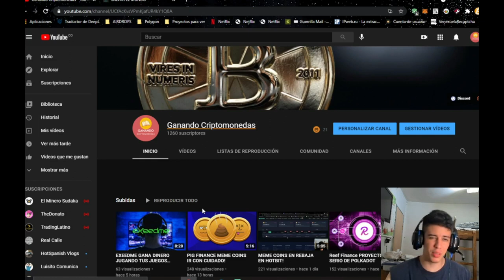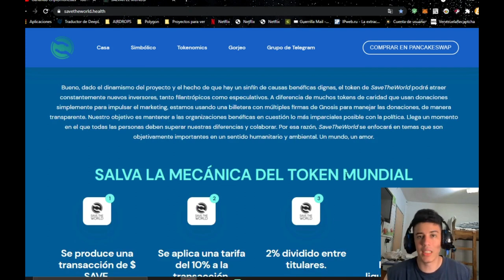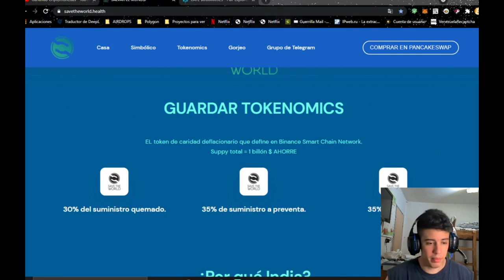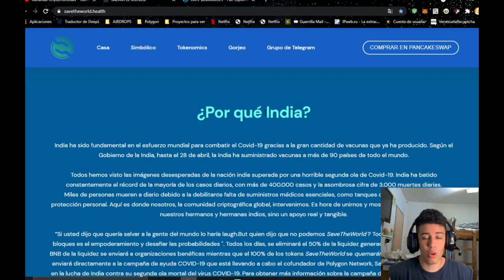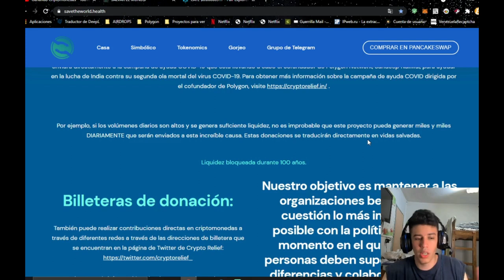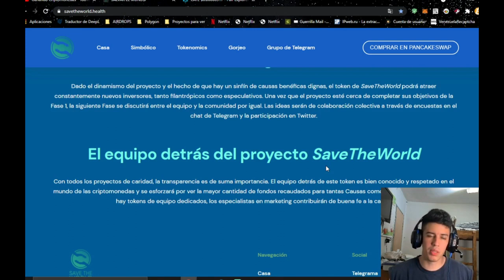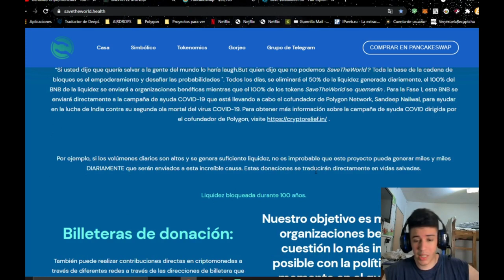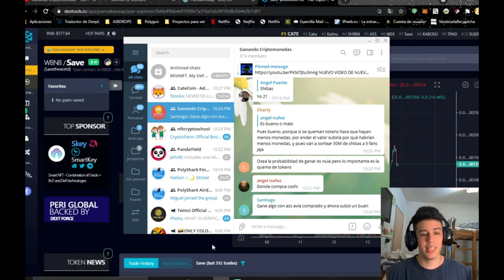SaveTheWorld CRYPTOS A SALVAR EL MUNDO!